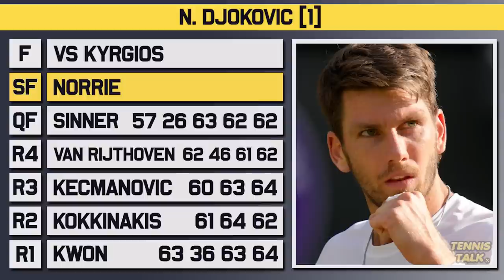Novak Djokovic vs Nick Kyrgios | Wimbledon 2022 Final Preview | Tennis Talk News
Novak Djokovic will take on Nick Kyrgios in the mens final of the Wimbledon for 2022. Another Wimbledon final for Nole and a first final for Kyrgios and there will be fireworks! Djokovic has never beaten Kyrgios in their previous 2 meetings. How will the Djoker deal with the Kyrgios Circus in the final?